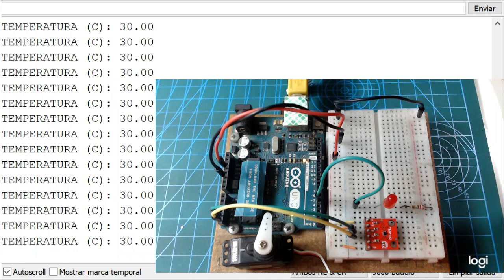KIT INGENIERIL R2:Mida la temperatura desde un dispositivo I2C en hardware Arduino. Monitor Serial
En el próximo  video tutorial que publicaremos en breve se aprenderá a utilizar un sensor de temperatura con Arduino, el cual será el TMP102. Con la ayuda de una tarjeta Arduino nos permitirá visualizar en un monitor serial la temperatura en grados centígrados. Este sensor, tiene una precisión mayor que los sensores comúnmente utilizados.